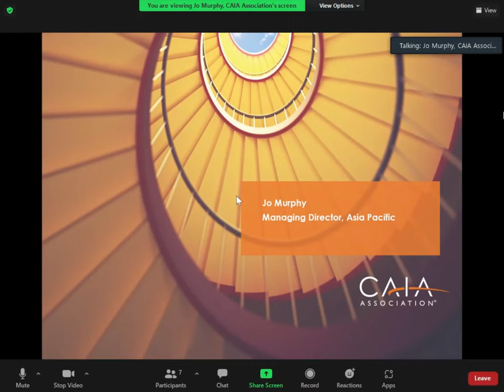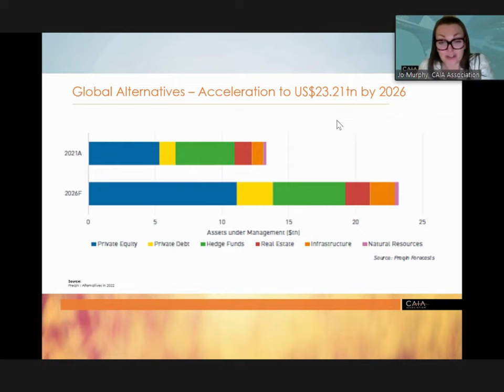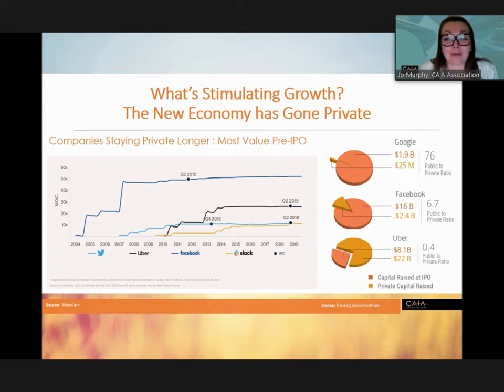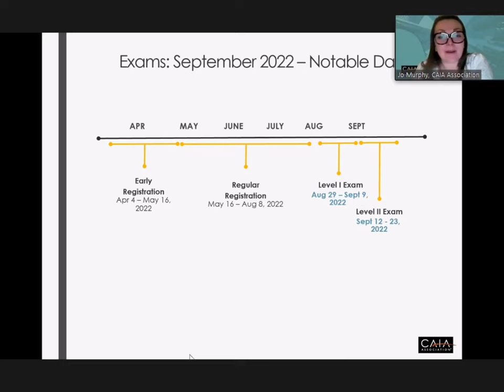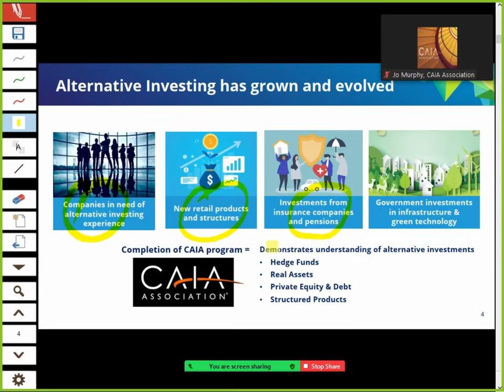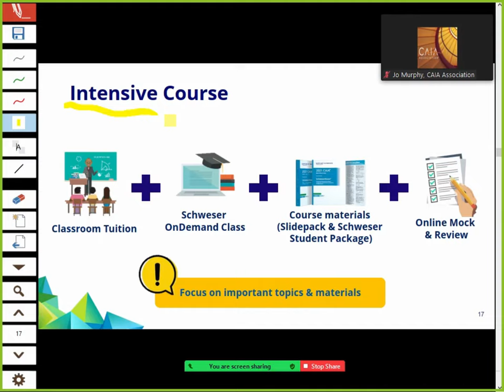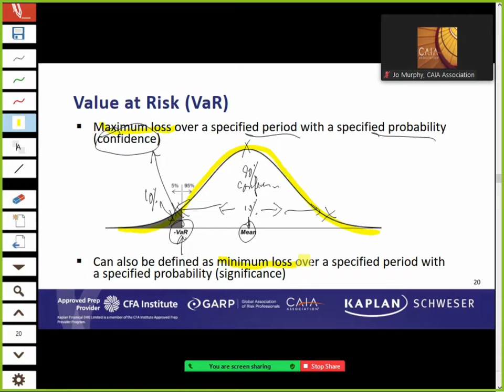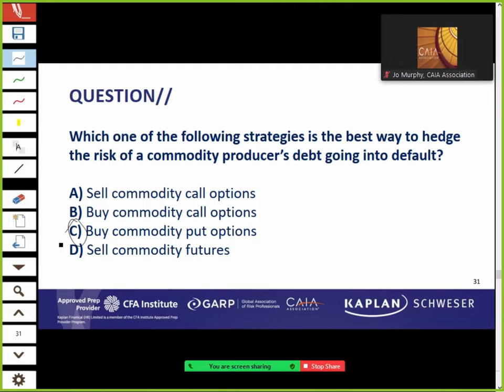CAIA Sep 2022 Information Session - Joanne Murphy (CAIAA) & Larry Yuen (Kaplan HK)